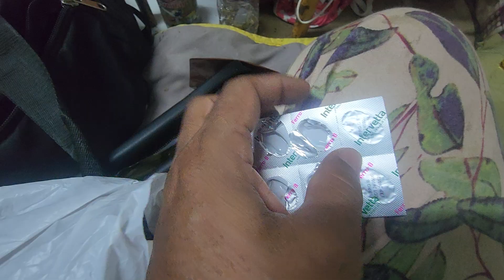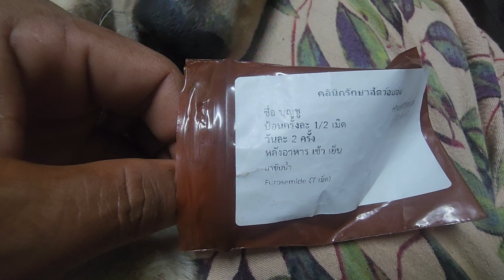บุญชูหมาป่วย